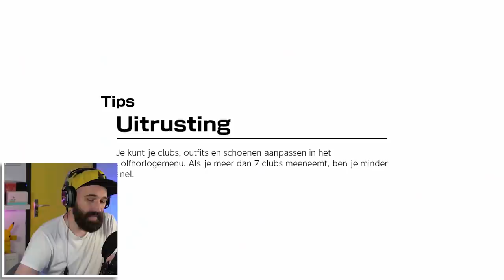DE KWALIFICATIE TEGEN BOO & TOAD !!! | Mario Golf Super Rush #3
Vandaag moeten we ons zien te kwalificeren voor het Golf Kampioenschap. Dat moeten we gaan proberen tegen Boo en Toad. Maar stiekem doet Charing' Chuck ook weer stoer! Heb jij Super Mario Golf Super Rush voor de Nintendo Switch ook gekocht?

Bestel nu de gloednieuwe Rickachu Merchandise!

Adres fanmail:

RICKACHU
Gravin Juliana van Stolberglaan 31
Box C1500
2263AB Leidschendam
Nederland